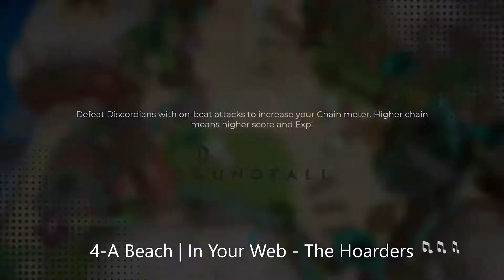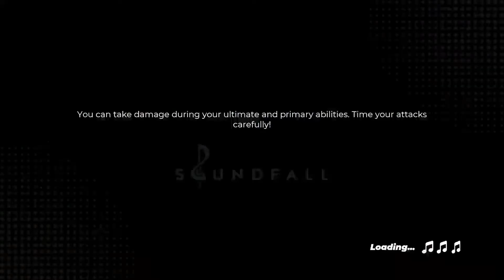Soundfall Lethal Platinum 4-A Beach | In Your Web - The Hoarders